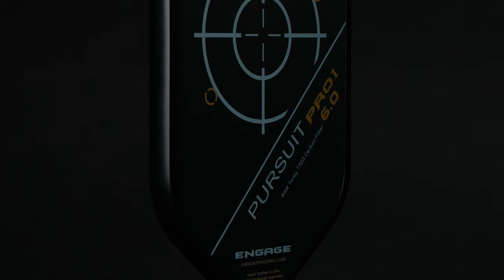Waters/Parenteau vs Dizon/Wright at the Fanatics Sportsbook North Carolina Cup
Watch the Women's Doubles Semi Finals match: (1) Anna Leigh Waters/Catherine Parenteau vs (3) Meghan Dizon/Etta Wright at the Fanatics Sportsbook North Carolina Cup

Commercials:
Pickleball Central - Engage
Vulcan
Selkirk
Six Zero